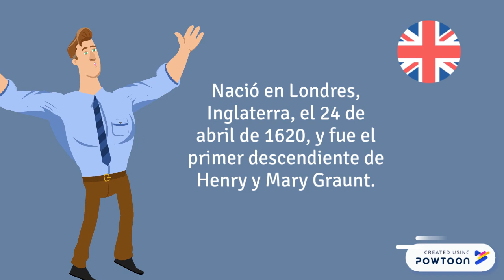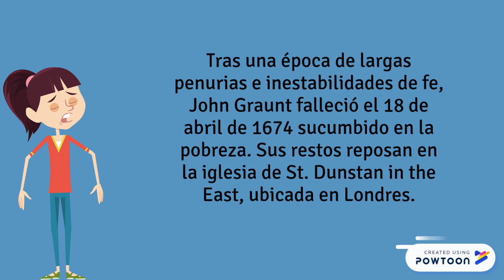John Graunt - Historia de la Epidemiología